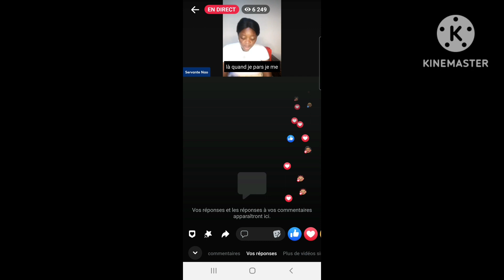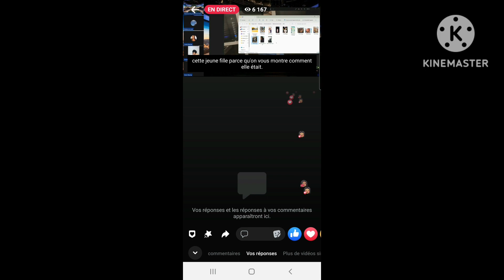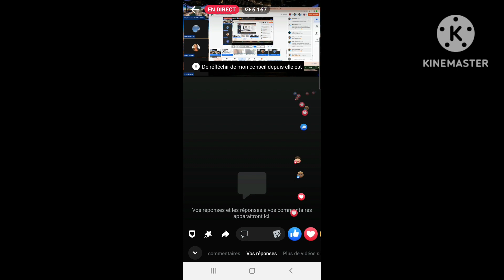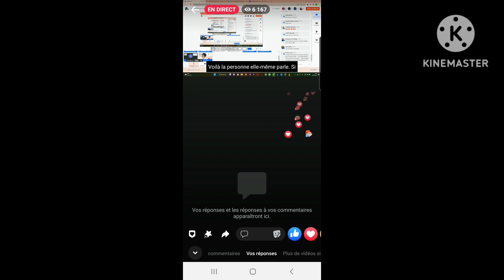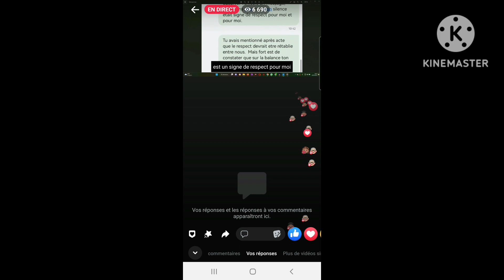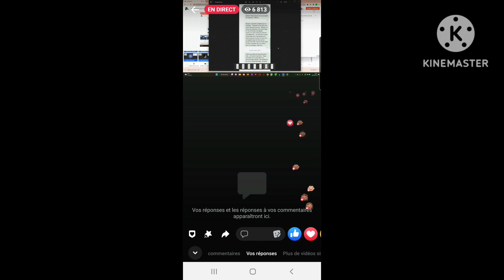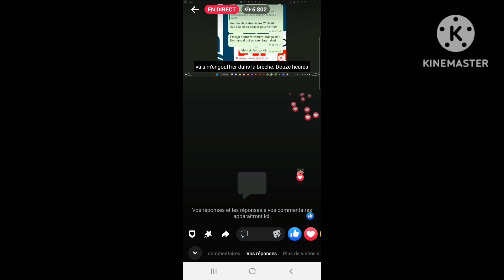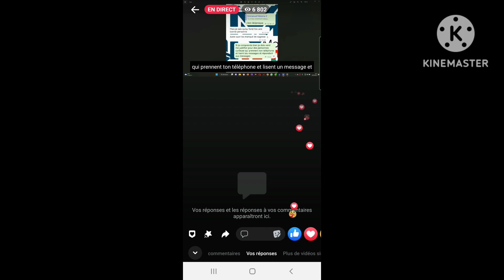partie 2 : témoignages un pasteur gabonais ma enceinté 20 mois de grossesse ,mais rien dedans...